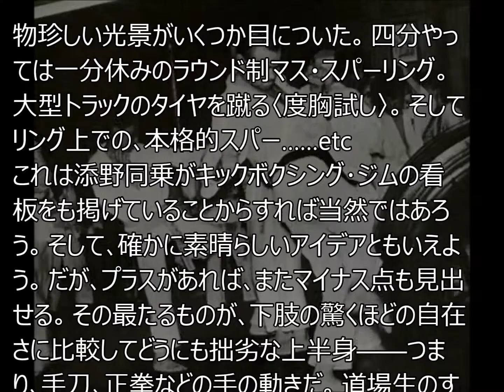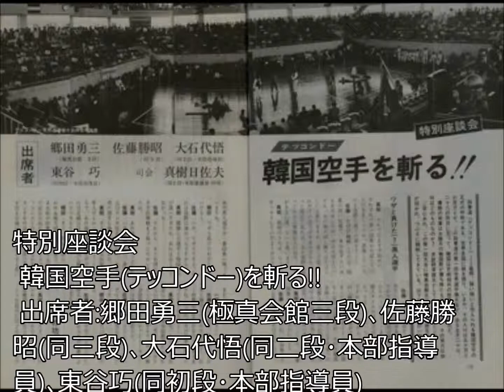マス大山４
大山倍達チャンネル　登録はコチラから

あの伝説の秘話から暴露話まで
マス大山の弟子や事件まで公開しています